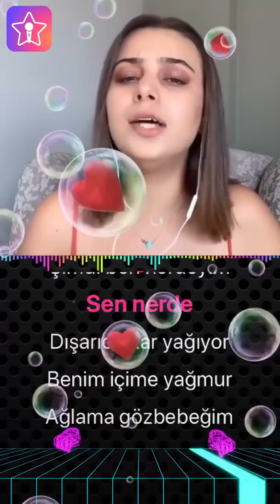StarMaker-TR-tr-1795-StarMaker: Sing free Karaoke, Record music videos